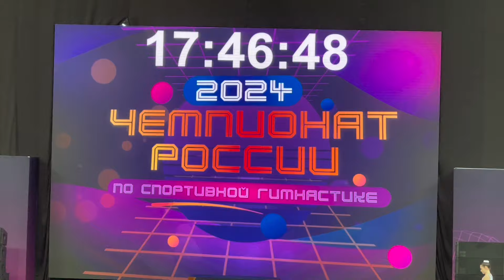Russian Gymnastics Championship 2024: Official Trials at Sirius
Experience the excitement of the official trials of the 2024 Russian Gymnastics Championship held at Sirius. Witness the athletes as they showcase their skills and prowess in this prestigious event. From breathtaking floor routines to flawless performances on the uneven bars, this competition promises to deliver thrilling displays of athleticism and artistry. Join us as we celebrate the dedication and talent of these gymnasts striving for excellence on the national stage.

Step into the world of Russian gymnastics with the official trials of the 2024 Championship at Sirius. Dive into the intensity of the competition as gymnasts vie for glory in various disciplines. From vaulting to beam routines, each athlete brings their unique flair and determination to the mat. Don't miss the chance to witness the next generation of gymnastic stars shine in this highly anticipated event.